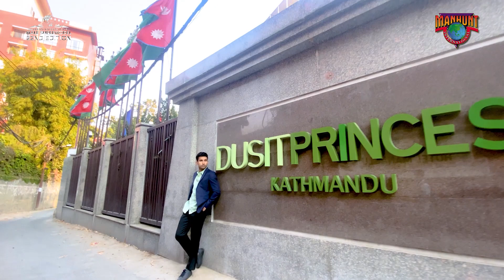NEPAL - CASTING CHALLENGE 22ND MANHUNT INTERNATIONAL SUPERMODEL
Show your love and support to Abhinav Thapa, ManhuntNepal.

Voting Rules:
• 50% would come from Digital Challenge Video
Judges and 50% from the number of views of the
video. Voting until May 23, 2024 11:59PM GMT/UTC +7.
• Digital Challenge overall winner automatically wins a
fast track in to the TOP 20 semifinalist in the
World Final.

𝐊𝐢𝐧𝐝𝐥𝐲 𝐟𝐨𝐥𝐥𝐨𝐰 𝐭𝐡𝐞 𝐯𝐨𝐭𝐢𝐧𝐠 𝐠𝐮𝐢𝐝𝐞𝐥𝐢𝐧𝐞𝐬. 𝐅𝐚𝐢𝐥𝐮𝐫𝐞 𝐭𝐨 𝐜𝐨𝐦𝐩𝐥𝐲 𝐰𝐢𝐭𝐡 𝐭𝐡𝐞 𝐨𝐧𝐥𝐢𝐧𝐞 𝐯𝐨𝐭𝐢𝐧𝐠 𝐩𝐫𝐨𝐜𝐞𝐬𝐬 𝐰𝐢𝐥𝐥 𝐢𝐧𝐯𝐚𝐥𝐢𝐝𝐚𝐭𝐞 𝐲𝐨𝐮𝐫 𝐯𝐨𝐭𝐞𝐬